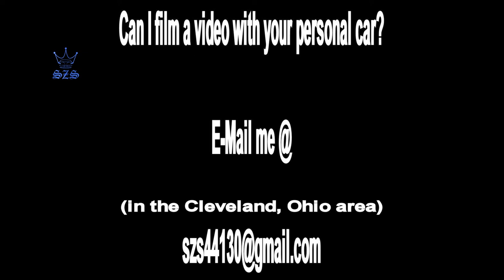2023 Mercedes Benz GenH2 Hydrogen Fuel Cell Electric Truck